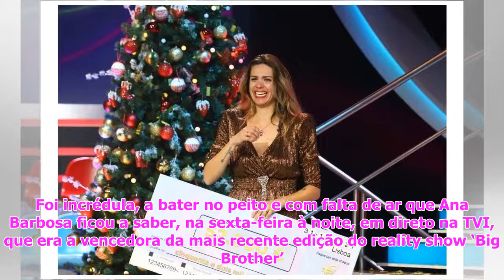Ana Barbosa vence Big Brother e leva 52 mil euros para casa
"Há enfermeiros por aí?". Foi ...